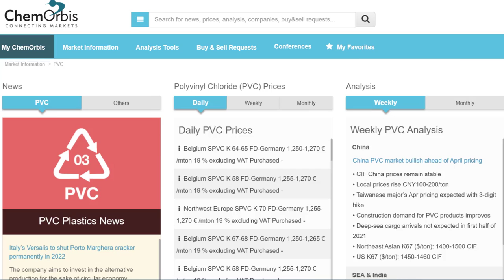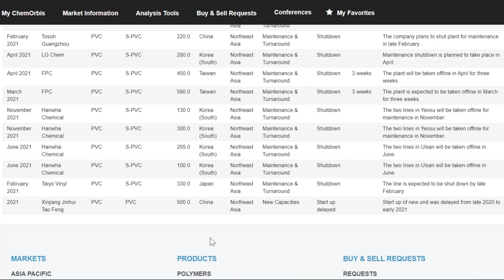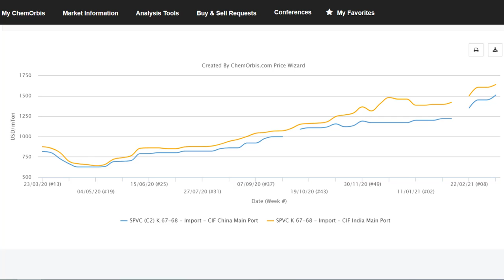ChemOrbis - China and India PVC Markets March 15, 2021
2-minute overview of PVC Markets covering Asia PVC Markets: China PVC Markets and India PVC Markets
- PVC Prices
- PVC Market Trends
- PVC Highlights
Updated on March 15, 2021
Timecodes
00:00 - Intro
00:10 - Latest News : Taiwanese PVC major reveals a massive hike for April
00:54 - SPVC K67 68 Import Graph
01:16 - PVC Plant Production